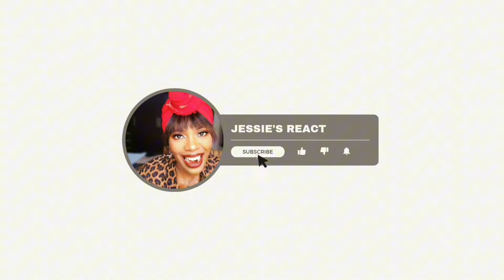Reaction To Robert Gustasson – Finnish Way of Drinking ( Swedish Comedy)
This is my reaction  to Robert Gustafsson – Finnish  Way of Drinking ( Swedish comedy)